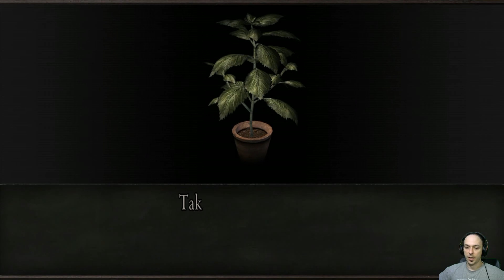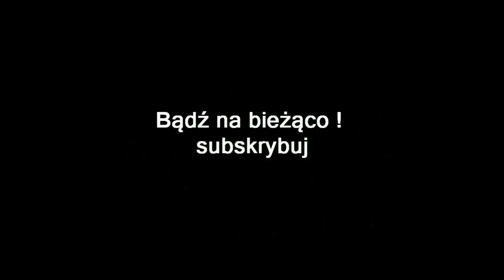ZAGRAJMY W RESIDENT EVIL 4 HD PROJECT 1080p (PC) #2 - SPOTKANIE LUISA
Zapraszam serdecznie na 2 odcinek z serii zagrajmy w Resident Evil 4 HD Project lub jak ktoś woli ( let's play )

Zremasterowana edycja czwartej części legendarnego cyklu Resident Evil, przez wielu fanów uważanej za najlepszą część serii. Oryginalna wersja gry ukazała się w 2005 roku na konsolach GameCube oraz PlayStation 2 natomisat wersja zremasterowana w lutym 2014r.
W grze wcielamy się w postać znanego z drugiej części serii byłego policjanta Leona S. Kennedy’ego który ma za zadanie  uratowanie przebywającej tam na studiach córki prezydenta, która zniknęła w tajemniczych okolicznościach. Trop wiedzie do miejscowości Pueblo w Hiszpanii, jednak po przybyciu na miejsce Leon zdaje sobie sprawę, że cała historia kryje w sobie znacznie więcej zagadek. Aby je rozwikłać, nasz bohater będzie musiał stawić czoła setkom mutantów, zarażonych niebezpiecznym pasożytem zwanym „las plagas” oraz zmierzyć się z kontrolującą umysły mieszkańców tajemniczą sektą, której przewodzi charyzmatyczny Osmund Saddler.
Gra posiada tekstury HD przygotowane przez firmę Project.